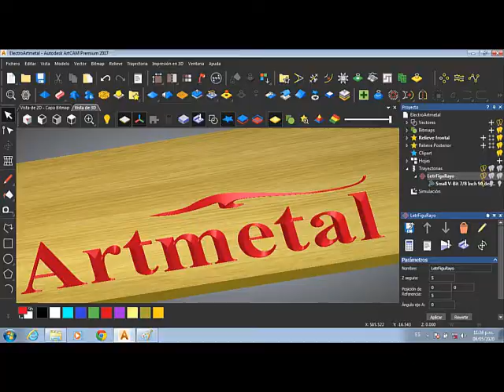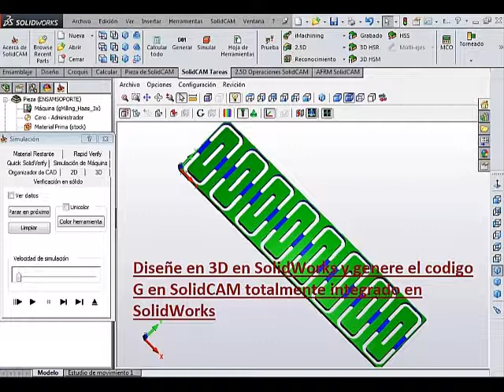CNC Router 35x26 500W Electro ArtMetal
CNC Router de fabricacion nacional, lista para realizar trabajos de grabado y corte en distintos materiales, incluye una garantia de 6 Meses y soporte tecnico en linea
especificaciones aqui: